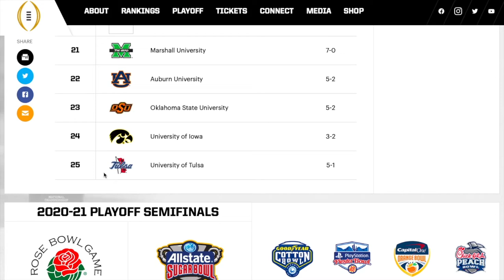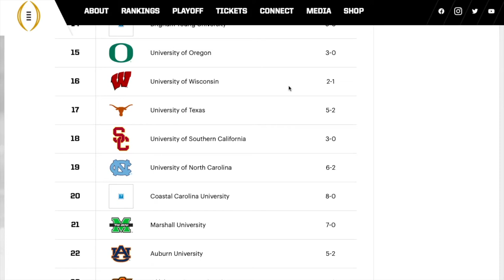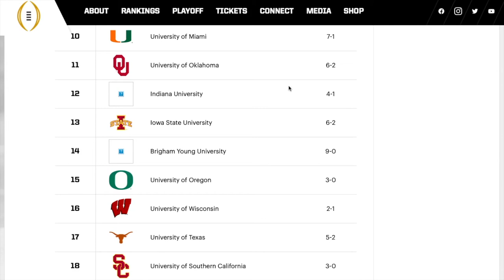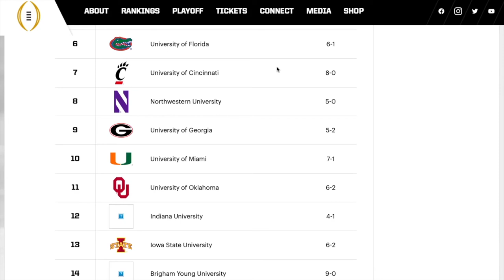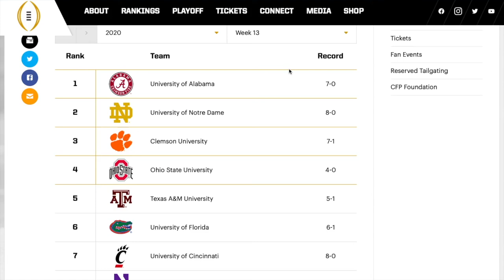College Football Playoff Rankings Reaction - Who's in?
Daily Sports News and Opinions